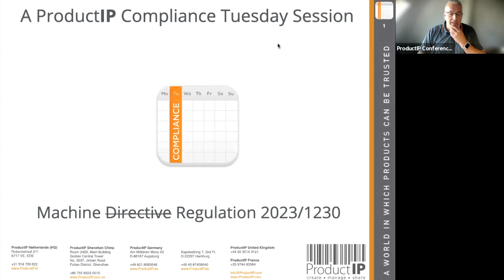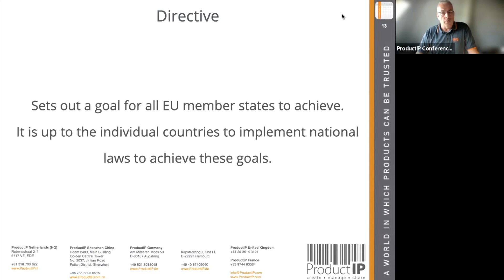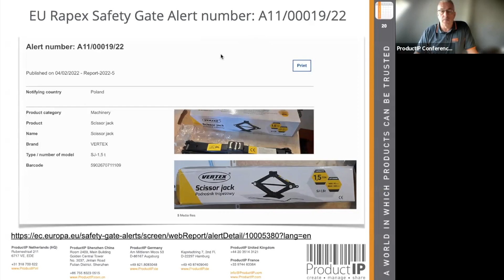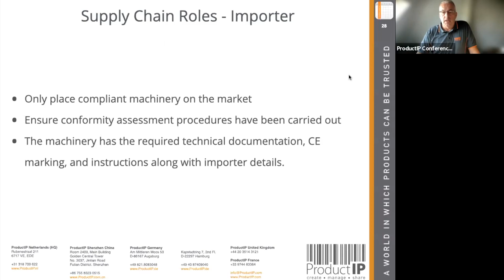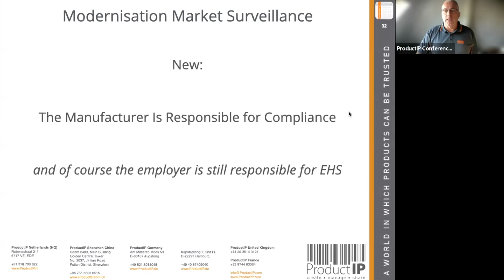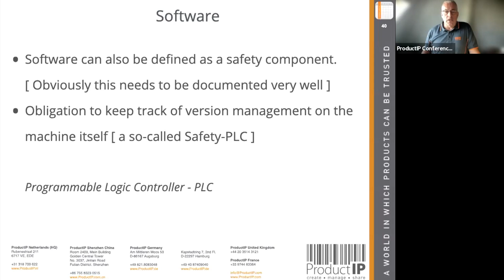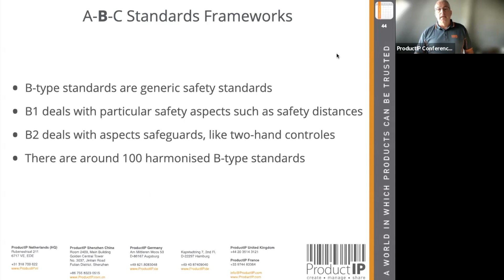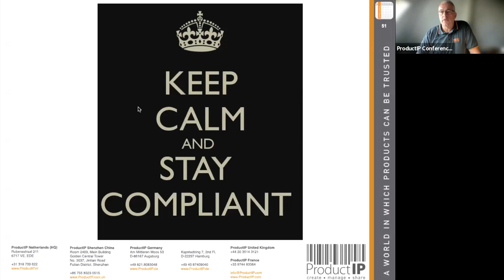The new Machine Regulation, threats or opportunities?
We will be hosting a compelling keynote session focusing on the pivotal change from the Machine Directive to the Machine Regulation. Learn about its implications and the subsequent impact on you as part of the supply chain.